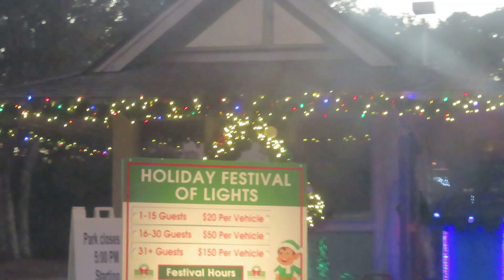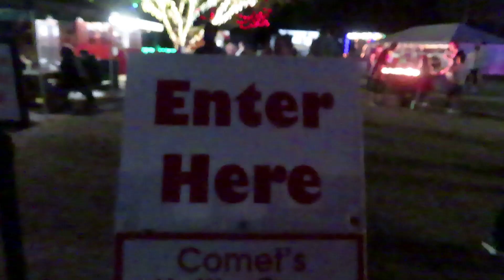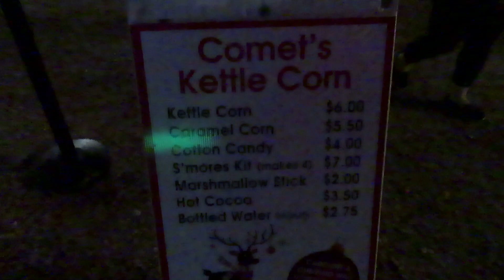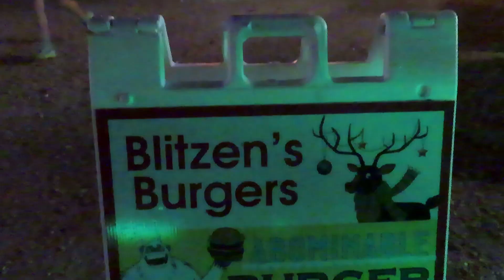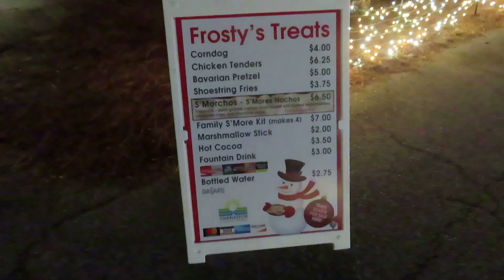HOLIDAY FESTIVAL OF LIGHTS | James Island, SC | Family Tradition VLOGMAS DAY 24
The Holiday Festival of Lights located on James Island, SC is one of our holiday family traditions!

The festival is a very unique light display featuring an estimated 2 million shimmering lights!
THE HOLIDAY FESTIVAL OF LIGHTS is one of our family's Christmas Traditions. The light displays are always very well put together with many different themes to see while driving or walking at your own pace. Be sure to check out the drive thru video of the festival